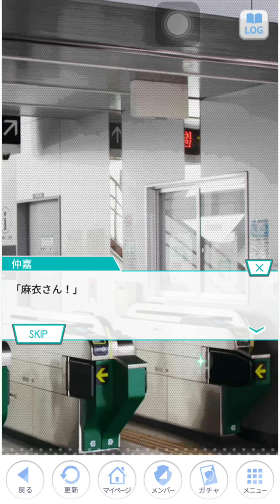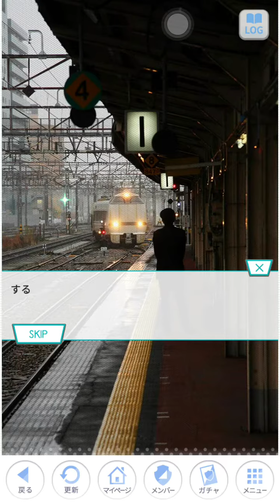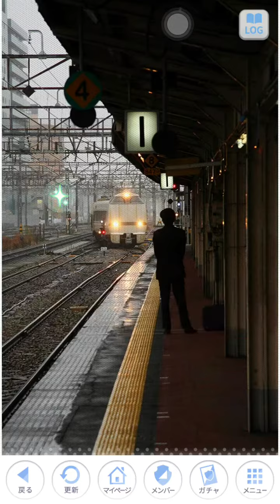乃木恋 イベントストーリー 白石麻衣④